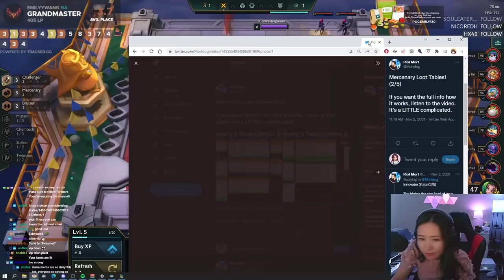9 LOSS MERC CASHOUT to hit Challenger!